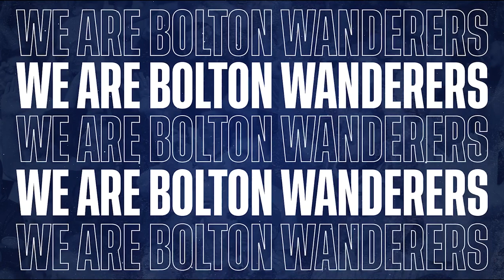GEORGE THOMASON | Midfielder speaks following pre-season defeat to Carlisle United